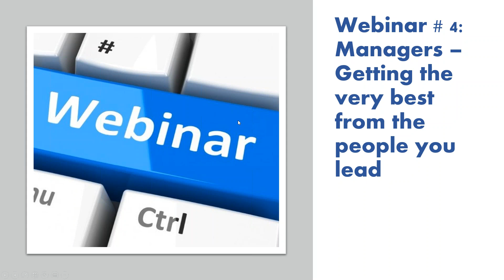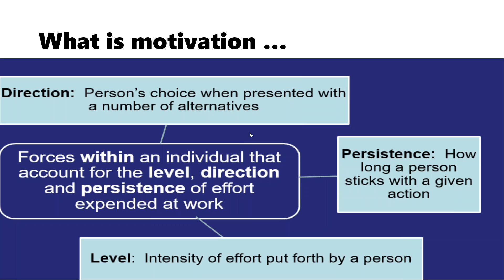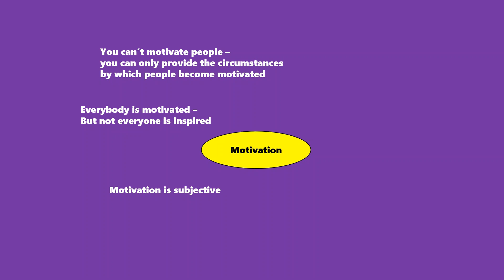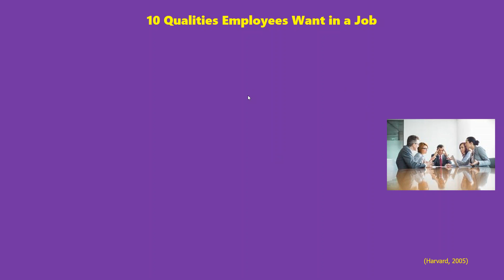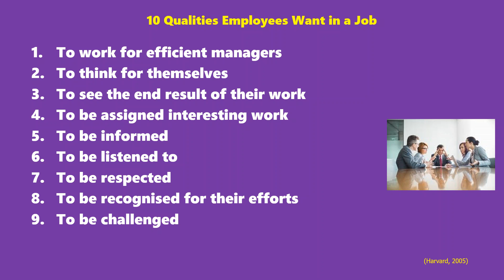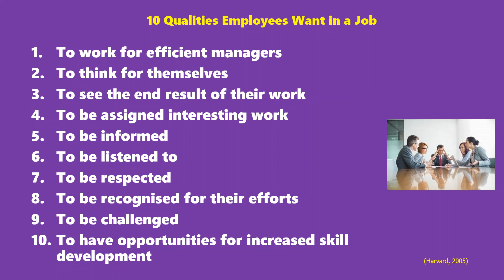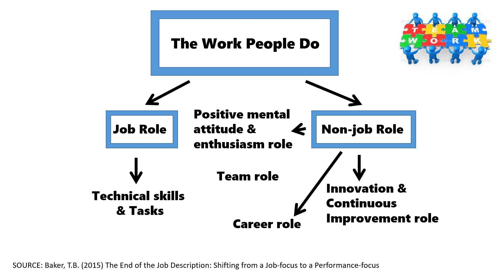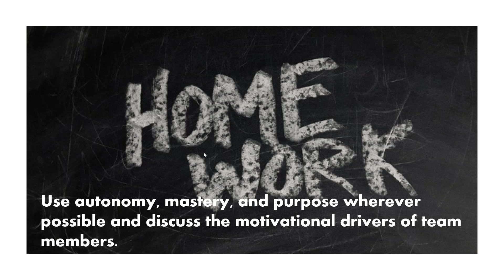What motivates your employees?